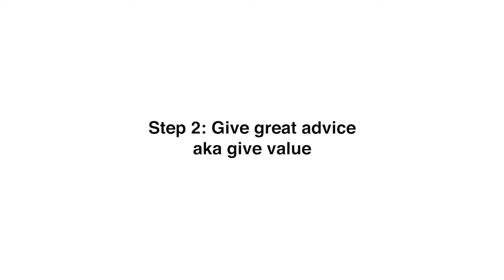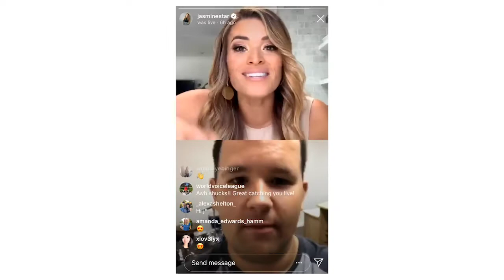How to Become an Influencer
Give me 1 minute and I’ll show you how to grow your audience.

But here’s where I flip the script: it’s not about getting more people interested in you.

Your growth is directly proportional to how interested you are in your followers.

Your growth will explode when ...you ask for less and give more ...you give more than you take ...you give engagement before you get it.

Wanna influence? Start caring, giving, and finding ways to help.

On that note, what can I do for you today? 😉

PS the best way to engage is through DMs! for my DM template.